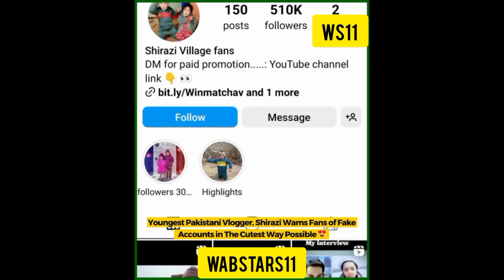Shirazi vlogs Requested No one should create an account in his name